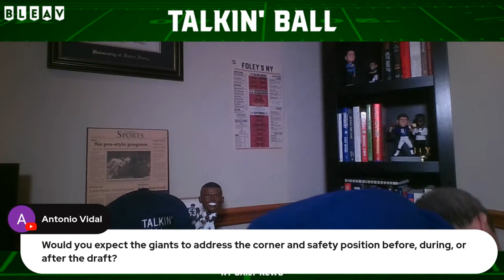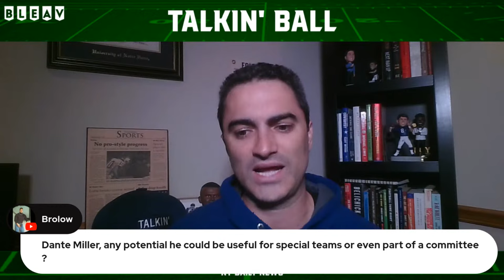Talkin' Ball LIVE with Pat Leonard: A Drake Maye trade up? Giants NFL Draft talk heats up